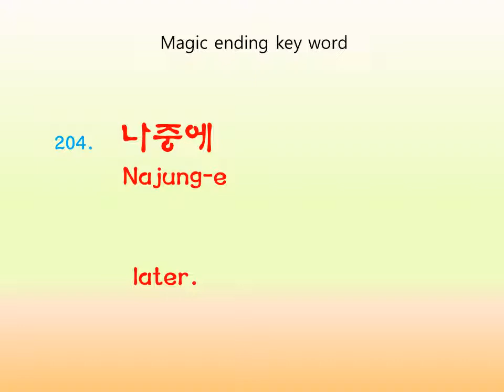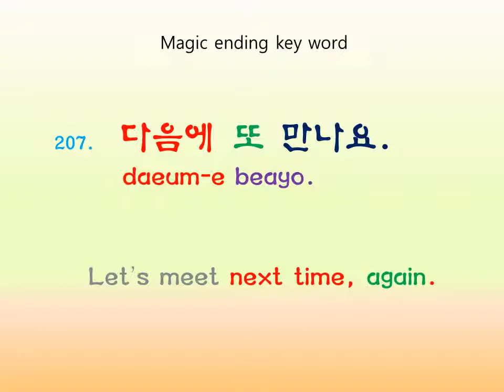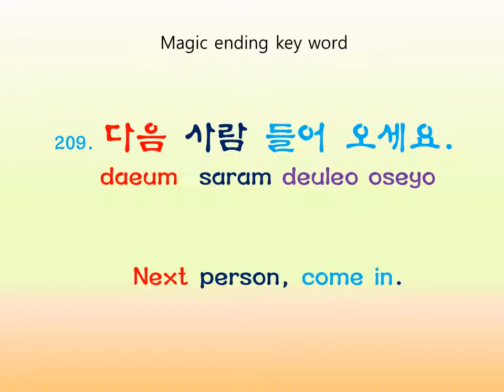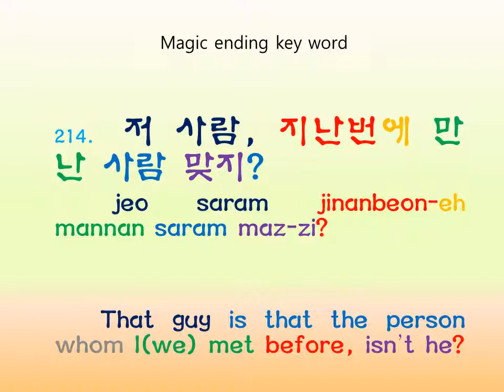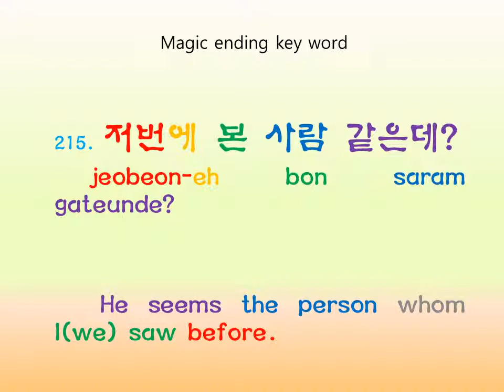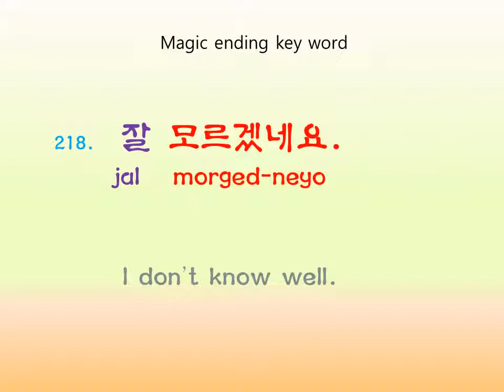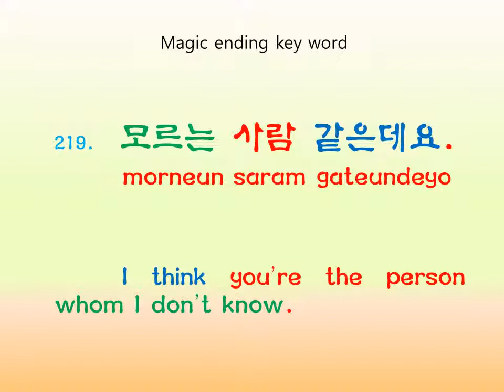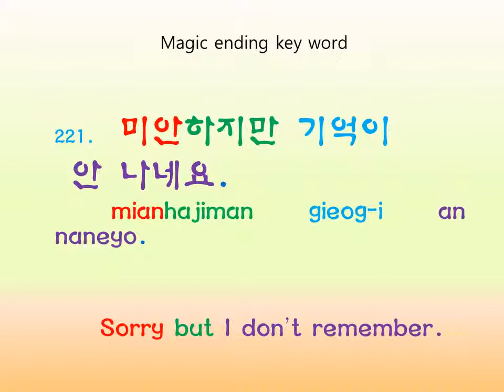Learn Korean Words and Short Sentences Everyday Step by Step 5 [Doing Well 잘해낸다]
You can learn Korean from the scratch to a higher level through this lesson